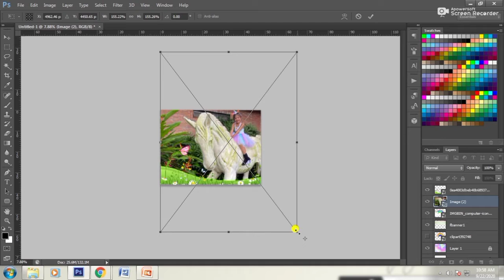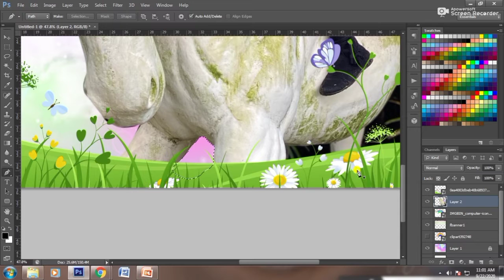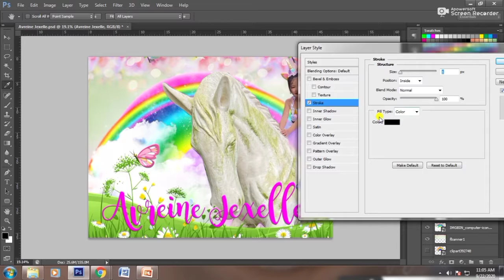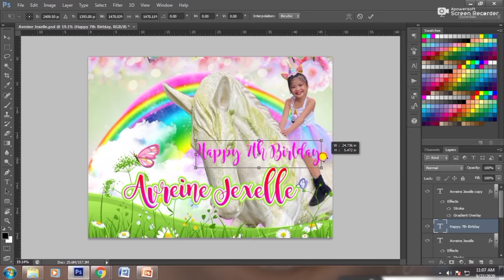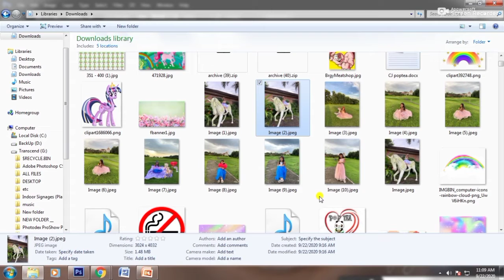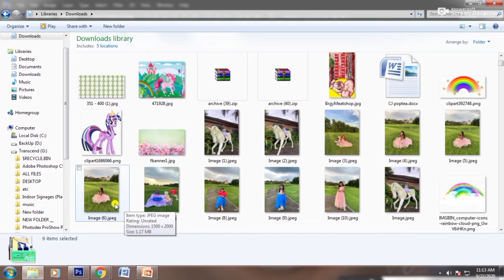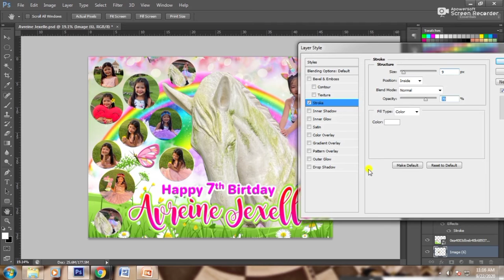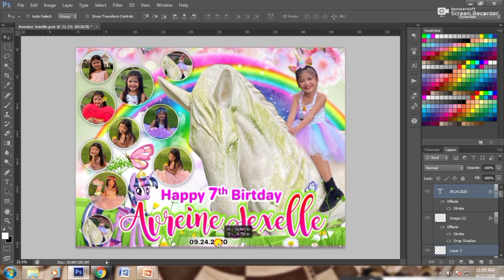HOW TO DESIGN 7TH BIRTHDAY (UNICORN THEME) USING PHOTOSHOP CS6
Kung gusto niyo po mashout out ko po kayo sa next vid ko, comment lang po kayo sa baba,  Thankyou!